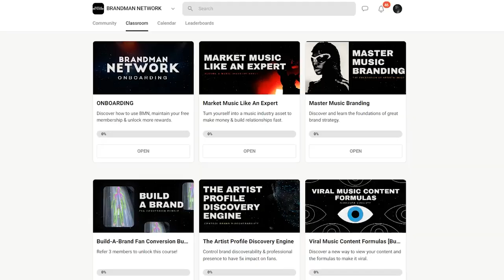WINNING A GRAMMY.. (Without Any Labels)